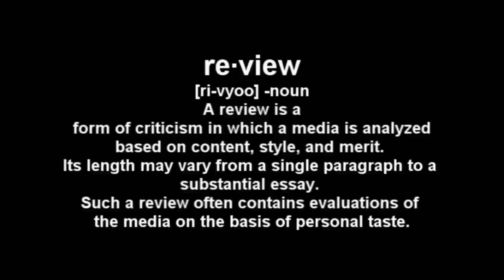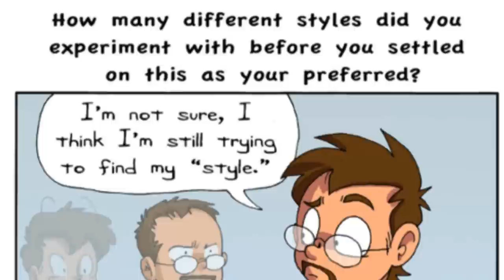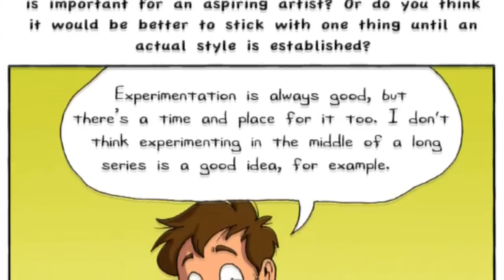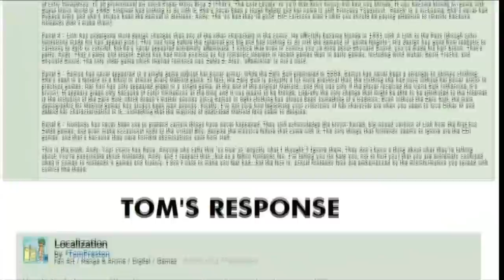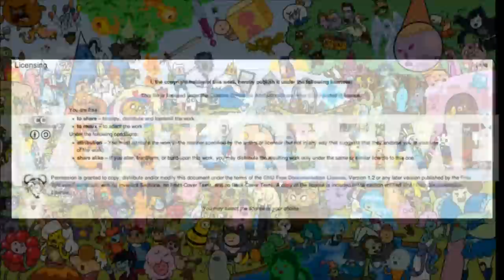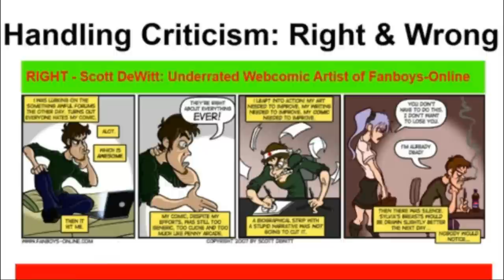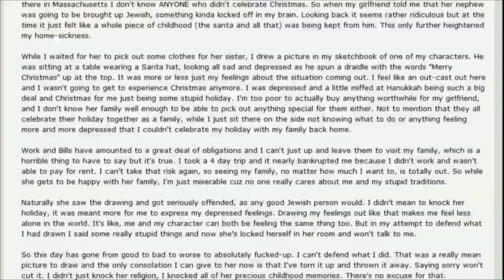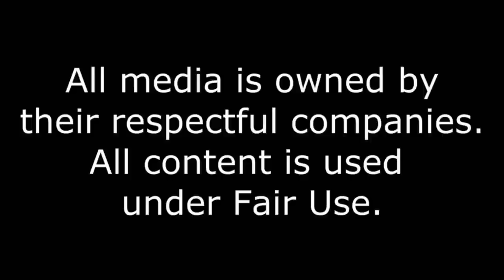The Webcomic Relief . S3E10: So... You're a Cartoonist?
So... You're better than everyone else?